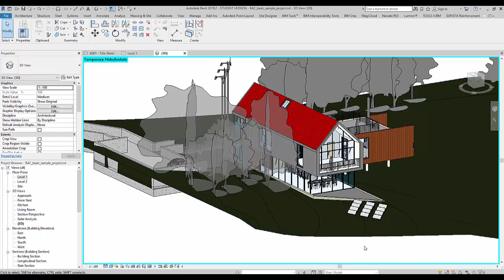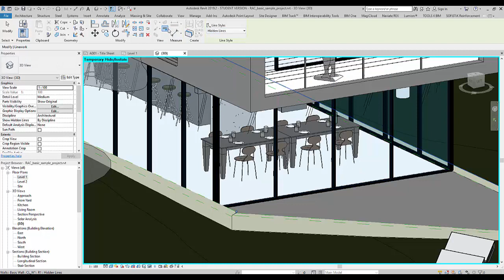Revit Using the Linework tool